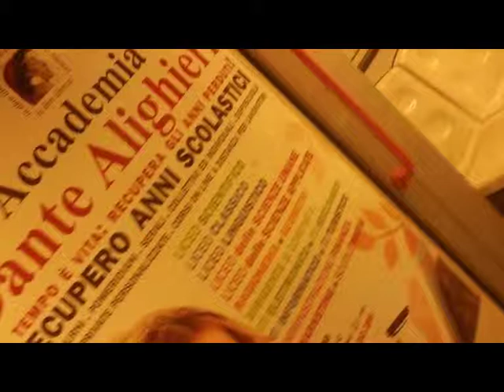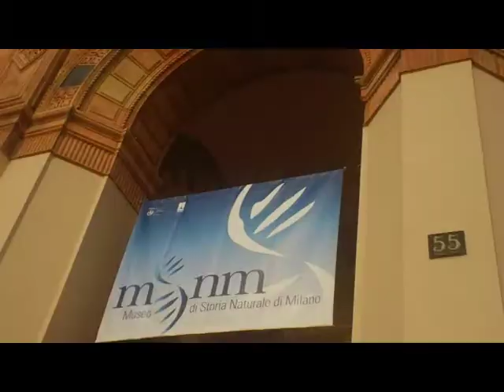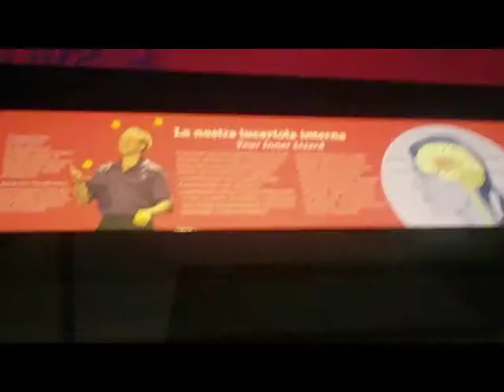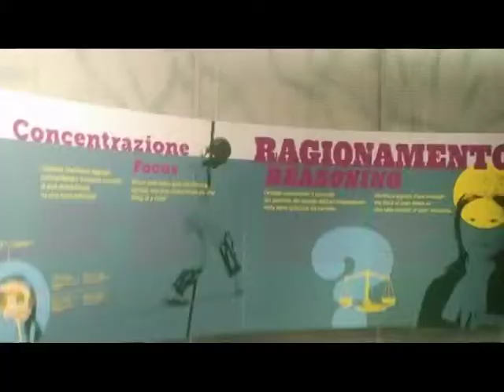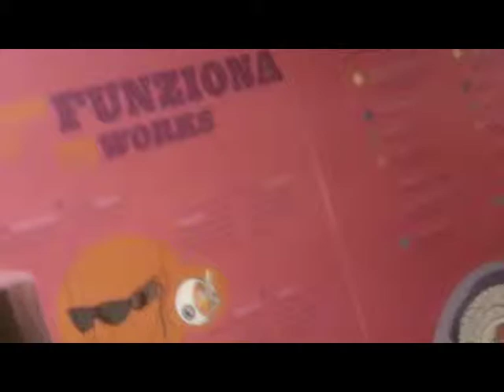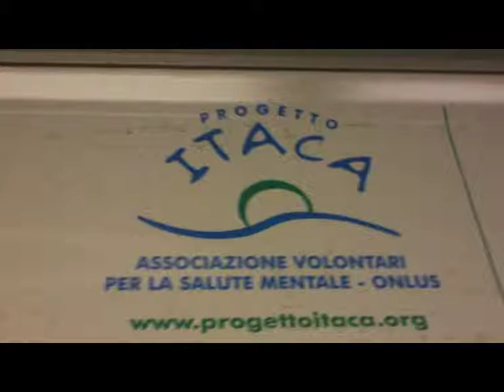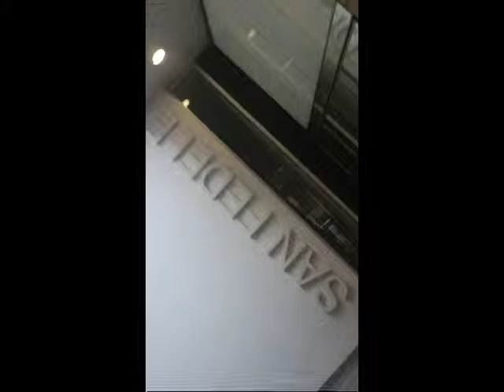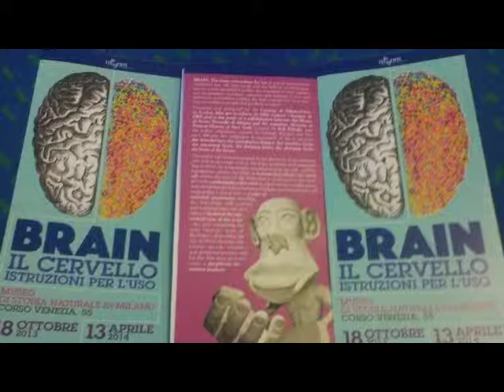In MILAN Exhibit Collab.NaturalHistoryMuseum NewYork [by Sergio Conegliano]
via Bloggie Sony & MAGIX Video delluxe 17 Premium